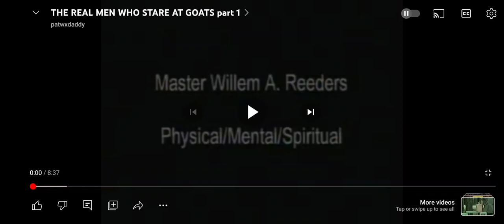SERE 1984 Master Guy Savelli